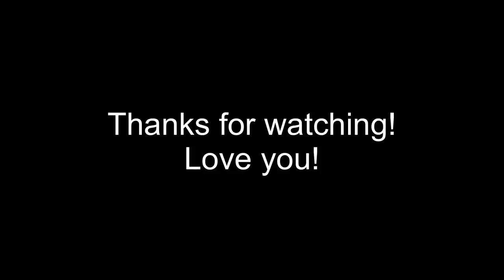ASMR COOKING & EATING HOT POT with ENOKI MUSHROOMS, TOFU, GREENS, MEAT (COOKING SOUNDS) ASMR Phan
List of Ingredients I love in my Hot Pot!!
Water Spinach “Ong Choy: ~ Has a earthy green spinach taste. Stalks have a nice chew to them
Choy Sum ~ super sweet tender greens. Long thin stalk with paddle shape leaves
Bok Choy ~ mild flavor almost cabbage like. Top is dark green and white stalk
Crown Daisy “Chrysanthemum leaves” ~ Mildly herbaceous, slightly sweet. Long bunched up rippled leaf edges
Chinese Broccoli ~ Thick stalk with dark green leaves. Broccoli tastes in a leafy form
Watercress~ has a peppery taste, slightly bitter yet sweet
Napa Cabbage ~ A sweet white cabbage with tender leaves. Mild in the cabbage flavor
Enoki Mushrooms~ Long skinny mushrooms. Sweet mild mushroom flavor. Crunchy texture.
White Mushrooms ~ basic everyday mushrooms lol
Beef Meatballs~ bouncy texture with a beefy flavor
Sliced Steak
Egg Noodles~ These soak up the flavors nicely! Super delicate and light
Udon Noodles~ Long white thicker noodles that soak up the broth. Has a nice bite to them yet soft in texture.
Tofu skin
Firm Tofu

Other items I love but didn’t include are:
Daikon Radishes
green onions stalks
Long spinach leaves
Whole cilantro leaves
dumplings
Fried tofu puffs
Vermicelli noodles
Boiled eggs